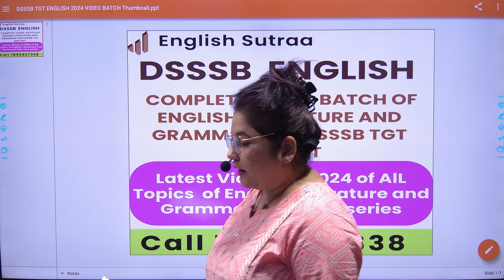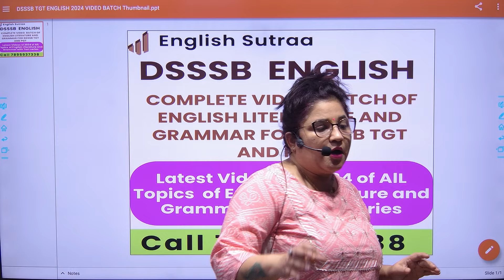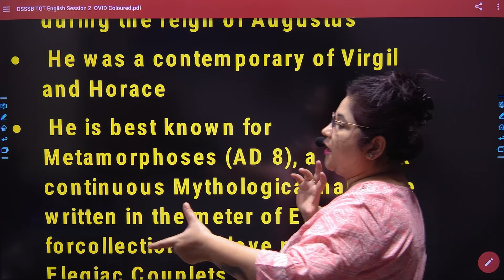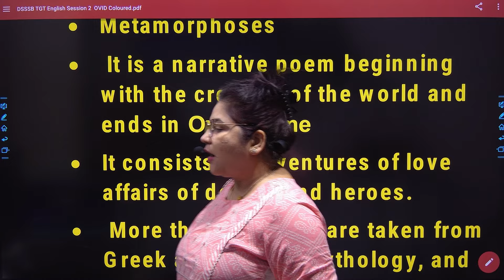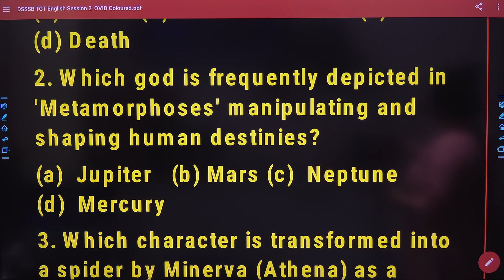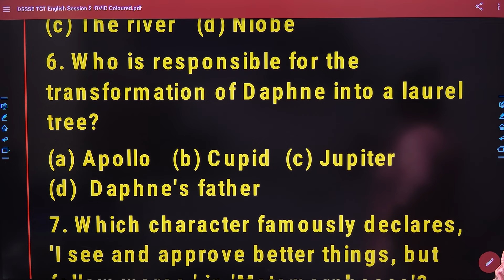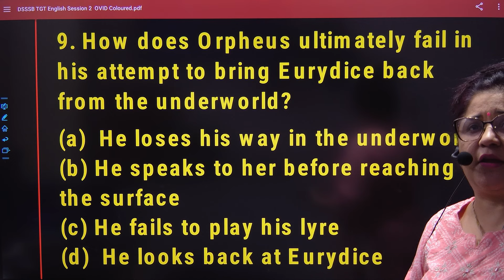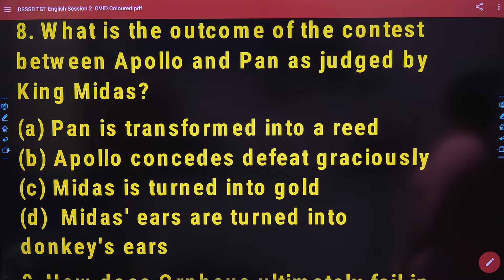DSSSB TGT ENGLISH 2024 SESSION 2 I OVID MCQs I Paper ki Tayari Kaise Kare as per new syllabus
Paper Kahan se Ayega
Paper ki Tayari Kaise Kare
Exam Pattern  DSSSB TGT
DSSSB TGT English Important Topics 2024
DSSSB में सिलेक्शन कैसे लें Complete Detailed Analysis Syllabus Detail Exam Strategy
English Most Important Books & Strategy,
dsssb tgt english ki taiyari kaise kare
मैं डीएसएसएसबी परीक्षा की तैयारी कैसे कर सकता हूं?
Complete English Syllabus and Roadmap for DSSSB 2024
DSSSB TGT English Preparation Strategy
 TGT ENGLISH कैसे करें तैयारी ?
How to Crack DSSSB TGT English in First Attempt
How to prepare for DSSSB TGT English 2024
How to crack DSSSB TGT English for 2024
Syllabus of DSSSB TGT English 2024
Practice session for DSSSB TGT PGT English
Mock Test For DSSSB TGT PGT English
Dsssb english previous year paper solution with explanation
DSSSB English Literature
DSSSB English Grammar
DSSSB English TGT PGT
DSSSB English literature for PGT
DSSSB english Grammar for TGT
English Literature ki Tayri kasie kare,
ENGLISH SUTRAA,
history of english literature by swati sharma,
how to prepare for teaching jobs,
english literature for teaching job,
best online english literature class,
english literature for dsssb
how to prepare english literature,
how to prepare english grammar,
how to prepare for TGT PGT English
how to prepare dsssb tgt english 2024,
english for dsssb tgt 2024,
dsssb tgt english by swati mam,
swati mam dsssb tgt english 2024
About Me